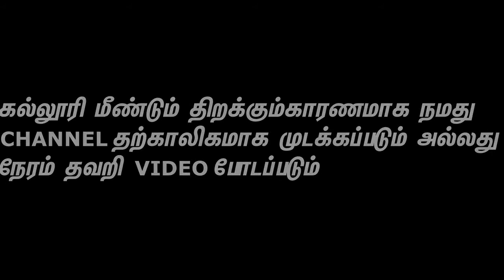FREE FIRE EXE PART -5 WATCH THE FULL VIDEO AFTER UPDATE BUG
FUNNY EXE PART-5 IN TAMIL FREE FIRE INDIA
AND AFTER UPDATE BUG AND TRICKS IN TAMIL
Request To our Viewers,
 SK MASS 3.O YOU TUBE CHANNEL TECHNOLOGY
                                    AND
 GAMING CHANNEL INCLUDING ENTERTAINMENT